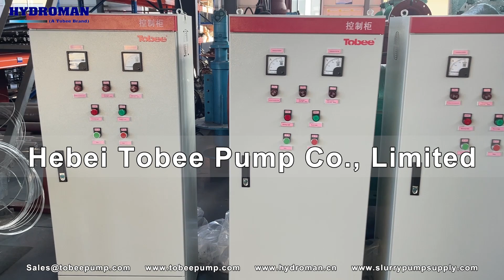Variable Frequency Drive panels with Submersible slurry pumps